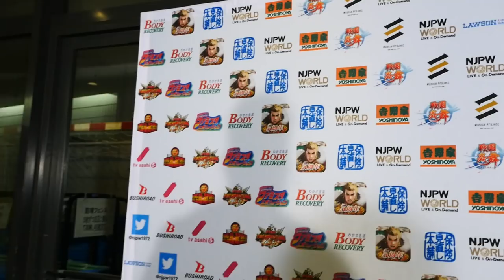G1 CLIMAX 28 Night12 (August 01) - Post-match Interview [1st match]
【English / Japanese subs】G1 CLIMAX 28 Night12 (August 01) 1st match : Michael Elgin, Shota Umino vs Bad Luck Fale, Tanga Loa